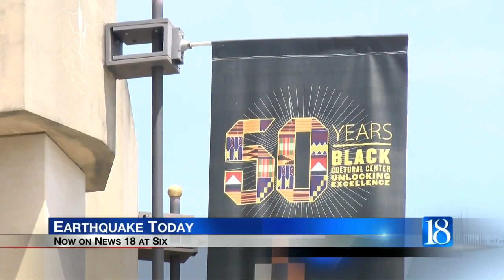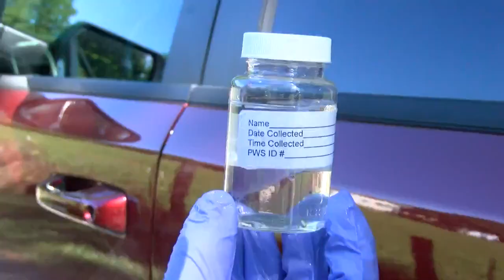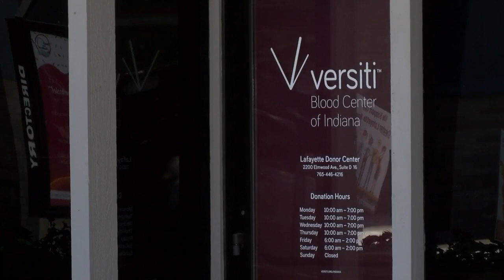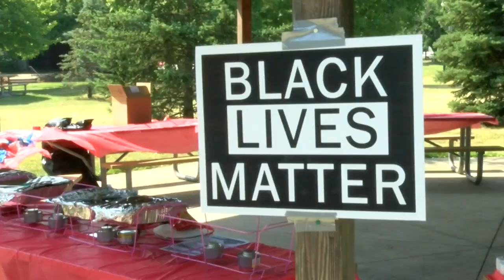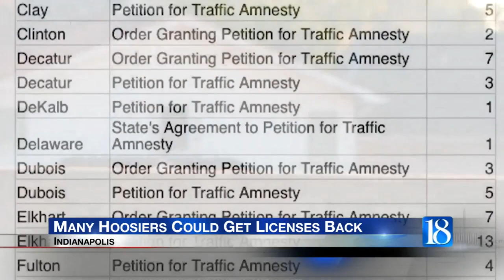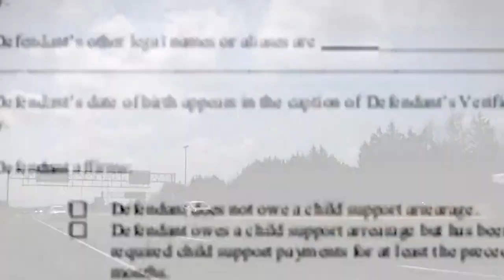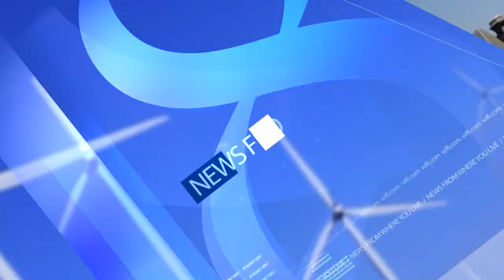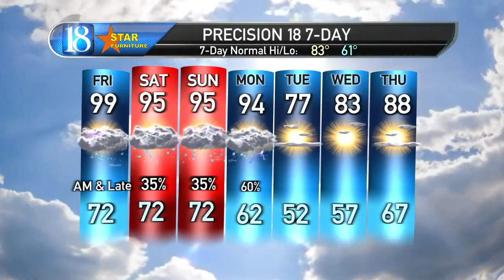June 17, 6 PM Weather Forecast Update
Dangerous heat & severe storms ahead Friday.